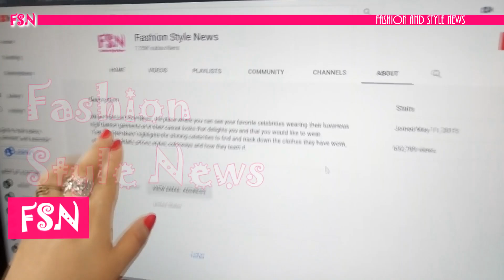Amal Clooney, George exude love at premiere of his film 'Wolfs' in Venice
Amal Clooney joined her husband George Clooney on the red carpet at the Venice Film Festival for the premiere of their new movie, Wolfs. The couple showed their love in public, they looked loving. They shared a kiss on the red carpet.